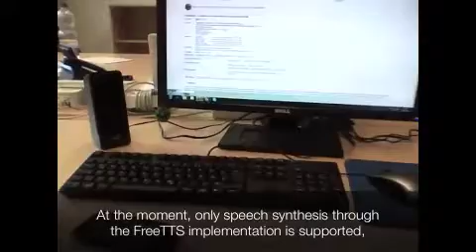Tracking Speech Synthesizer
Using MundoCore and the JSAPI2 standard, we created part of a user-tracking voice user interface wherein the output of a speech synthesizer follows the user while she roams in a pervasive environment.